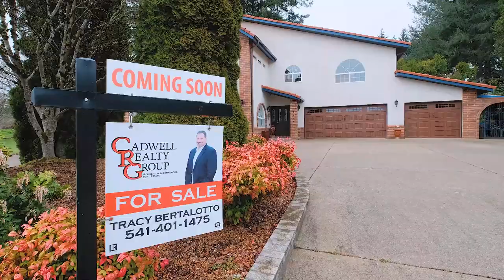4200 Palestine Ave NW Albany Oregon SMV